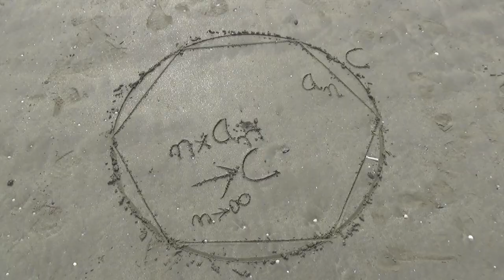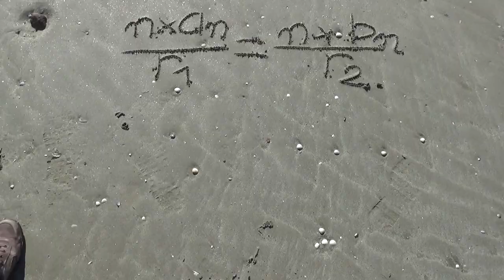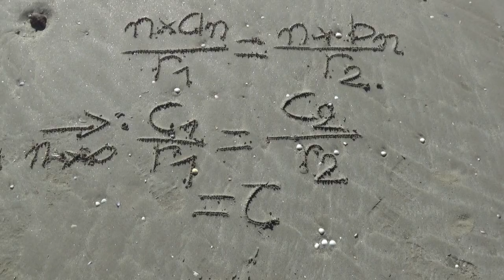07 : Qu'est-ce qu'un nombre ?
Épisode expérimental et hors-série, sur l'ontologie des objets mathématiques et sur la preuve de l'existence du nombre tau (qui est supérieur à pi, ha ha ^^).

J'en profite pour dire que je suis maintenu membre du Café des Sciences. Comme j'ai fait le choix artistique pour cette vidéo de ne mettre aucune annotation ou écran de fin, je mets ici un lien vers le site de l'association

0:41 La citation est tirée de Barreau Hervé, L'épistémologie, Paris, PUF Que sais-je ? 8e éd, 2013, 127 p

1:21 Pour un autre point de vue sur les intuitions mathématiques, je vous recommande la vidéo :

1:33 Pour l'opposition entre platoniciens et fictionnalistes (math : découverte ou invention ?), je vous recommande les vidéos suivantes :

2:12 Sur la "déraisonnable efficacité des mathématiques", je vous recommande le texte initial de Wigner et le complément de Hamming :
The Unreasonable Effectiveness of Mathematics in the Natural Sciences (Eugene Wigner)

3:04 Sur l'interprétation physique de la thèse de Church et Turing, je vous recommande la vidéo de Science4All :

3:20 Ici je ne fait qu'esquisser les arguments de Jean-Louis Krivine, je vous recommande par exemple de lire le court texte "Wigner, Curry et Howard" sur son site

4:27 La preuve donnée ici est celle d'Archimède, d'où le fait que pi (ou tau ^^) soit appelé la constante d'Archimède.

5:25 Voir notre épisode 4 sur le théorème de Thalès

6:08 Sur l'opposition pi / tau, je vous recommande les vidéos de Vihart et Science4All, ainsi que le site dédié :

6:50 Il me semble que Platon lui-même a remis en question (partiellement) sa vision des idées à la fin de sa vie : « Comment se fait la participation entre le sensible et les idées, entre les idées, entre les idées et le bien ? [...] Quel est l'être des idées ? » dans Le Sophiste. Mais je ne connais pas assez ses travaux pour en parler davantage, et le lien entre Platon et le computationnalisme me plaît, bien qu'il soit pure spéculation de ma part ^^

L'épisode a été tourné sur les magnifiques côtes de Bretagne :)

Vidéo montée avec LaTeX, GIMP, Avidemux et Audacity. Licence CC BY-SA : Vous pouvez copier, distribuer et communiquer l’œuvre par tous moyens et sous tous formats, du moment que vous créditez l’œuvre originale, intégrez un lien vers la licence et indiquez si des modifications ont été effectuées. Vous pouvez remixer, transformer et créer à partir de l’œuvre pour toute utilisation, y compris commerciale. Enfin, vous devez diffuser l’œuvre modifiée dans les même conditions, c'est à dire avec la même licence avec laquelle l’œuvre originale a été diffusée.